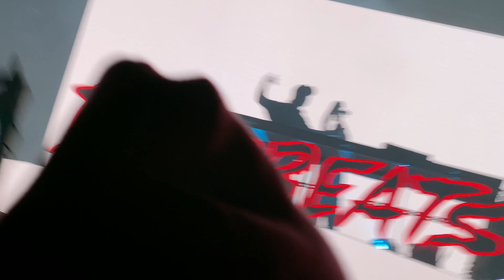ARTIST SEEN IN 2022